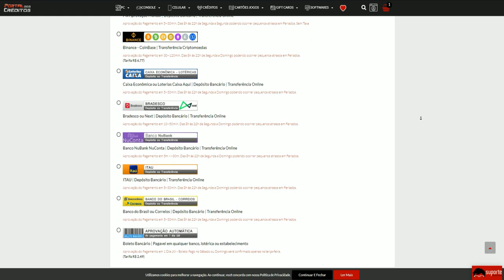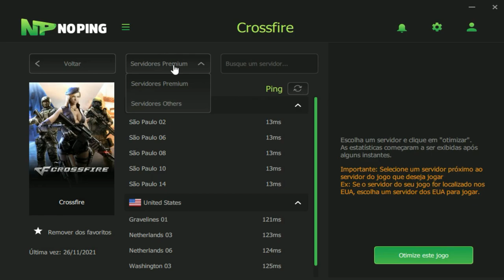COMPLETEI o EVENTO da BARRET e TESTEI ela na RANKED😎